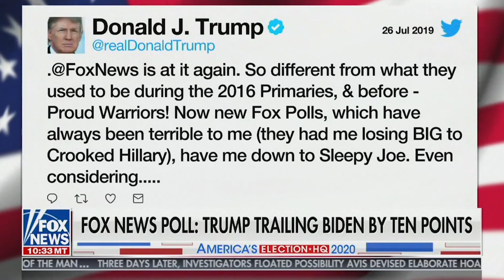Here Are The Dems To Watch In Next Debate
Michael Knowles discusses which candidates are going to stand out at the next 2020 Democrat Party presidential primary.